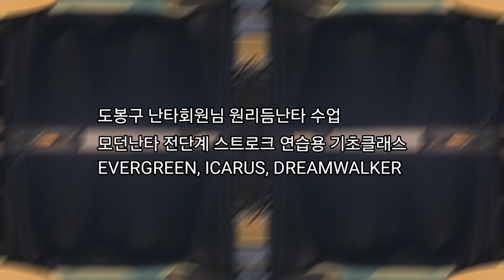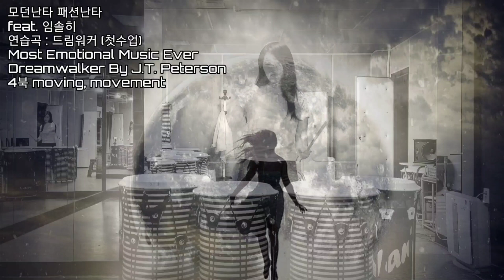도봉구 난타회원님 원리듬난타수업 - 모던난타 전단계 스트로크 연습용 기초클래스 EVERGREEN, ICARUS, DREAMWALKER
drum, percussion, djembe, bongo, conga, cajon

1. 난타지부

드럼, 난타, 모던난타, 봉고, 콩가, 퍼커션, 젬베, 카혼, 한국타악, 장구, 대북, 모듬북 (한국직업능력개발원등록 자격증과정 포함)
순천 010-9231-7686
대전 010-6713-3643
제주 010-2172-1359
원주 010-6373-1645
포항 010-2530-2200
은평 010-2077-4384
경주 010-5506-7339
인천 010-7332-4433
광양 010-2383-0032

2. 실용타악지부 (드럼/퍼커션)

3. 무용, 댄스지부